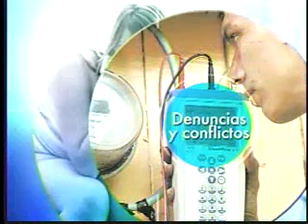Incidencia de los medios de comunicación en cambios sociales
Hoy nuestro segmento de debates y soluciones lo dedicamos a conmemorar el día del periodista, y conversamos sobre la incidencia que los medios de comunicación y los comunicadores han tenido en procesos y cambios sociales.